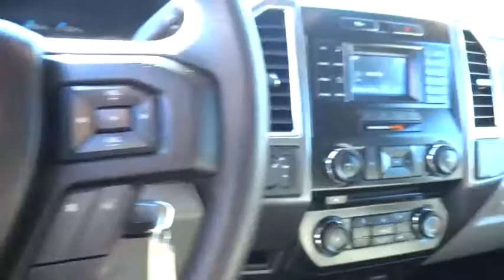2016 Ford F-150 Walnut Creek, East Bay, Dublin, Concord, Livermore, CA R7940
2016 Ford F-150

CERTIFIED PRE-OWNED, One Owner vehicle, PREVIOUS DAILY RENTAL, and Wireless Bluetooth. 4D SuperCrew, EcoBoost 3.5L V6 GTDi DOHC 24V Twin Turbocharged, and 4WD. Want to save some money? Get the NEW look for the used price on this one owner vehicle. Previous owner purchased it brand new! Ford Certified Pre-Owned means you not only get the reassurance of a 12Mo/12,000Mile Comprehensive Warranty, but also up to a 7-Year/100,000-Mile Powertrain Limited Warranty, a 172-point inspection/reconditioning, 24/7 roadside assistance, trip-interruption services, rental car benefits, and a complete CARFAX vehicle history report. This vehicle is happy to be of service.We are Future Ford Lincoln of Concord, located at 2285 Diamond Blvd., Concord, CA 94520.
EQUIPMENT GROUP 300A BASE,Tire Specific Low Tire Pressure Warning